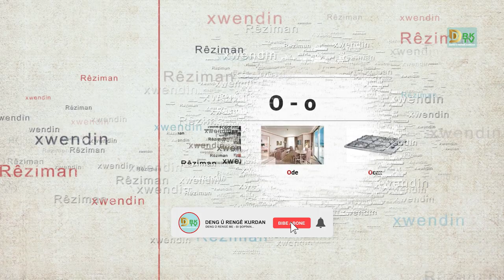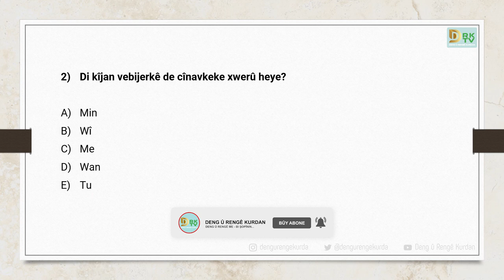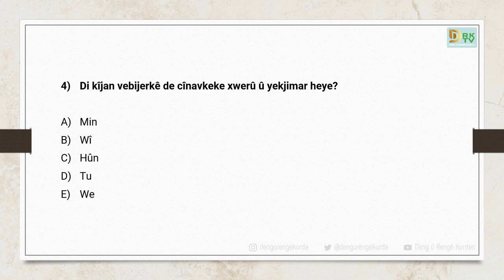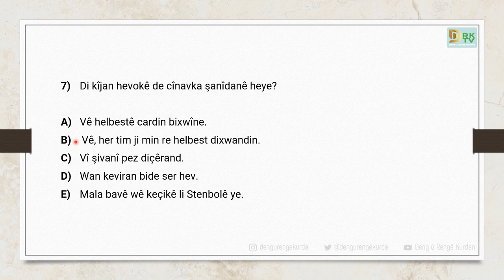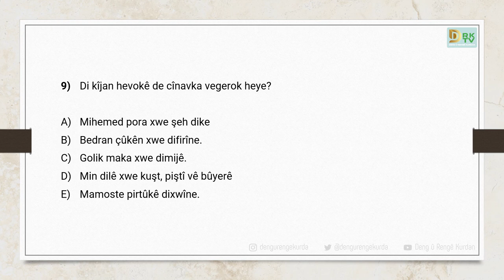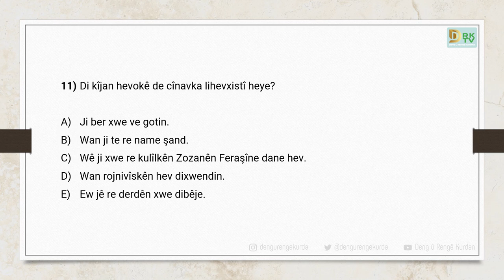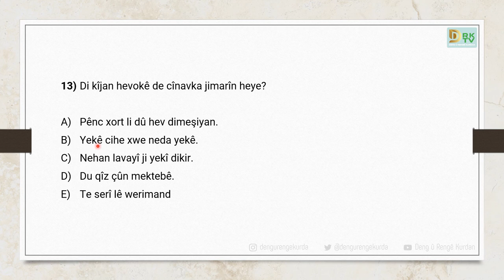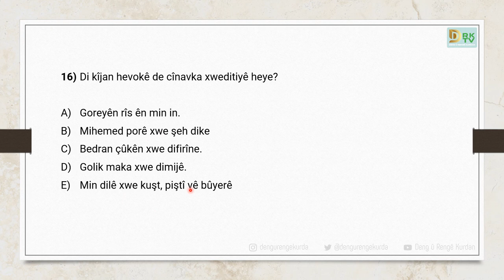Dersa Rêzimana Kurmancî-18 | Cinavk Hîndarî